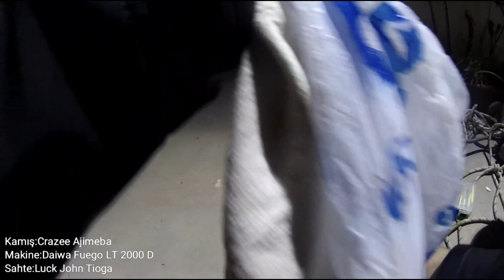Antalya Lrf ile Levrek (Seebass) Avı - Light Rock Fishing /Ultra Light 13.05.2019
Shore fishing in the Akdeniz Sea, Antalya
Rod: Crazee AjiMeba
Reel:Daiwa Fuego LT 2000 D
Lure:Luck John Tioga
Line:Duraking 0.14 mm
Leader:Pline 0.30 mm
Herkese Ras gelsin🖒